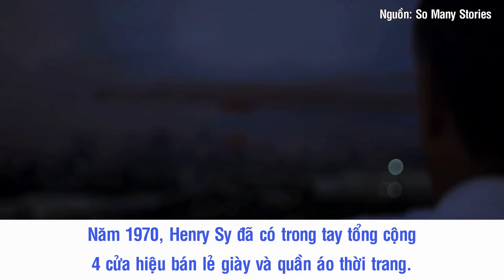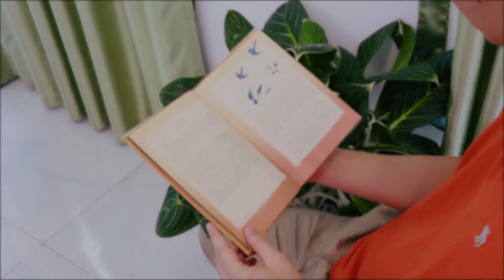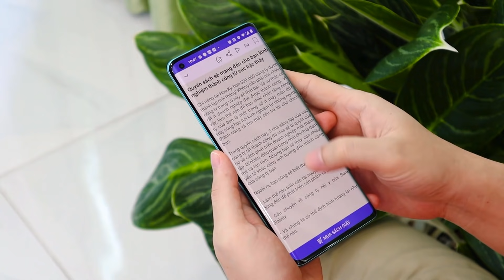Henry Sy - Từ Gã Lái Buôn Vô Danh, Tới Tỷ Phú Giàu Nhất Philippines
Henry Sy là người truyền cảm hứng làm giàu cho rất nhiều người dân Philippines. Khởi đầu trong hoàn cảnh khó khăn chồng chất, bằng nghị lực phi thường cùng khả năng kinh doanh hơn người, Henry Sy đã tạo nên một cuộc “cách mạng” tại thị trường bán lẻ của Philippines và bước lên đỉnh cao của sự nghiệp, trở thành người giàu nhất Philippines trong nhiều năm liền.

Nguồn: ybox.vn, finnews24.com, vnexpress.net, finnews24.com, nld.com.vn, cafef.vn, agro.gov.vn